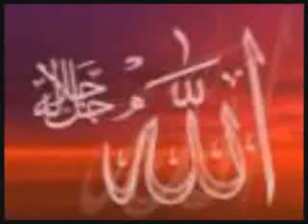Yusuf Islam - Bismillah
Sallam,

Nasheed: Yusuf Islam - Bismillah